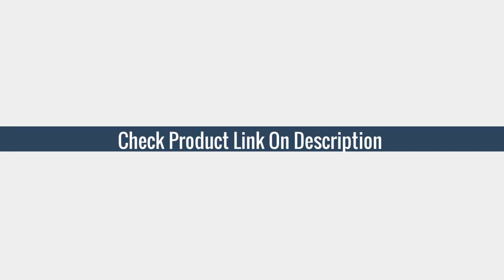Best Trendy barber shop Chair